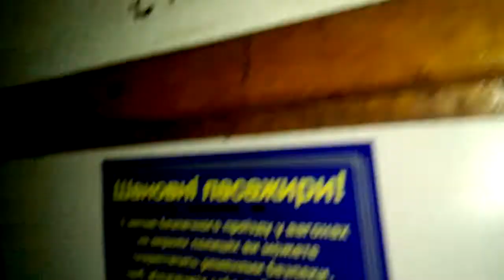"Замерзлі пасажири Укрзалізниці" вагону №16(033-21387) поїзд №123 Костянтинівка-Київ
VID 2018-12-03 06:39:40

"замерзлые пассажиры Укрзализницы" вагона №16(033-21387) поезд №123 Константиновка-Киев